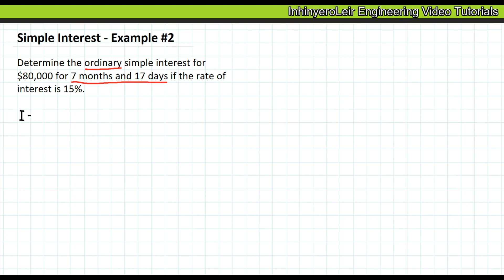Simple Interest #2 - Sample Problem (Tagalog) 🇵🇭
Sample problem about simple interest, ordinary and exact simple interest.

Hi, I'm EngrLeir. This is a channel about Civil Engineering. I want to share my knowledge to others. In this channel, I try to solve civil engineering problems in a step-by-step manner with focus on concepts rather than formulas.

About This Video: In this video, I answered a simple interest problem with a different unit of time. I also differentiated between ordinary and exact simple interest.